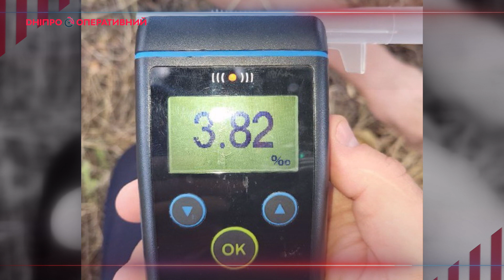Жорстока розправа та алкогольне кермування: новини Дніпра 13 липня | Дніпро Оперативний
В ефірі новини від каналу «Дніпро Оперативний». Це дайджест подій четверга, 11 липня

00:00 - Вступ
00:07 – Трагічний вогонь
00:32 – Підступний відбійник
01:07 – Жорстока розправа
01:38 – Телефонний шахрай
02:06 – Алкогольне кермування